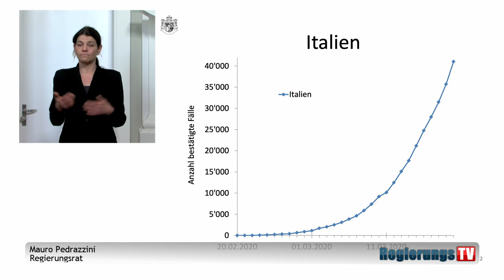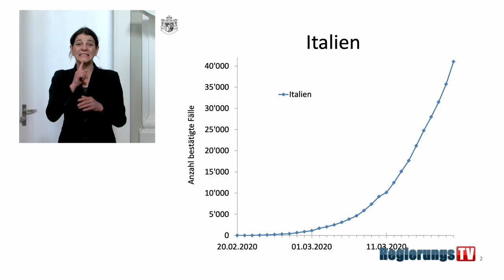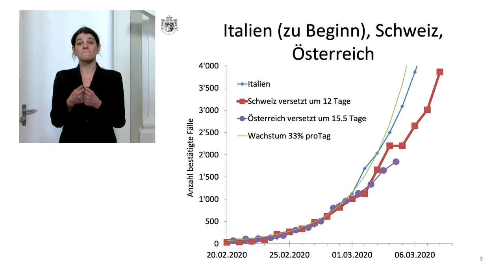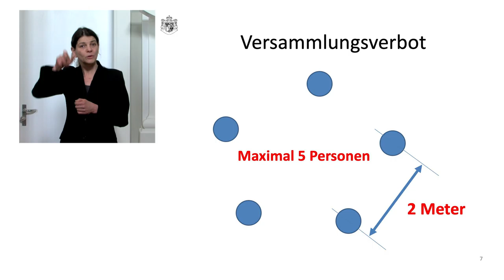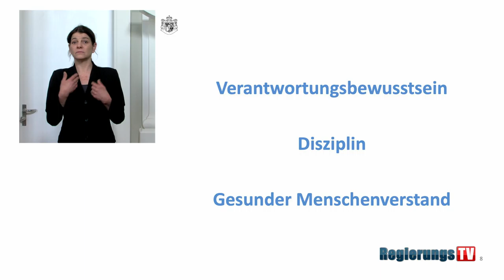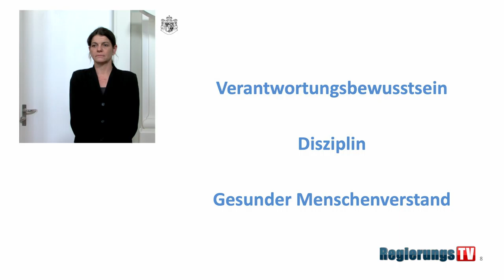Pressekonferenz der Regierung (21.3.2020)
Regierungsrat Mauro Pedrazzini und Regierungsräting Dominique Hasler informieren über die neuen Massnahmen und Regeln im Kampf gegen das Coronavirus. Es gelten ab 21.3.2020, 0.00 Uhr die gleichen Regeln wie in der Schweiz.